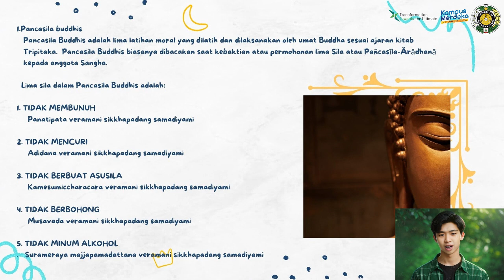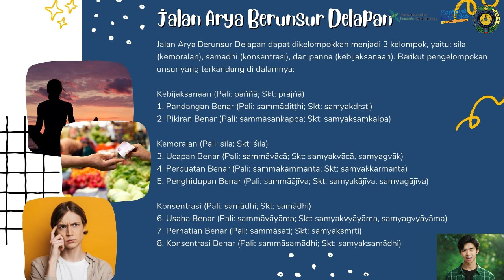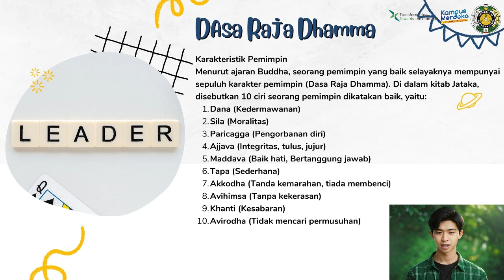Kerukunan Antar Umat Beragama | Stanley Lauwins